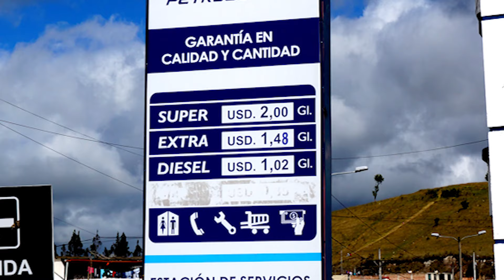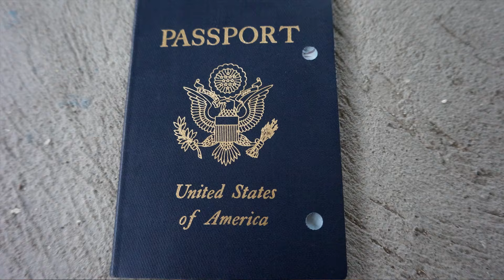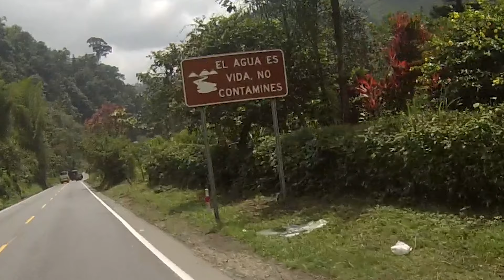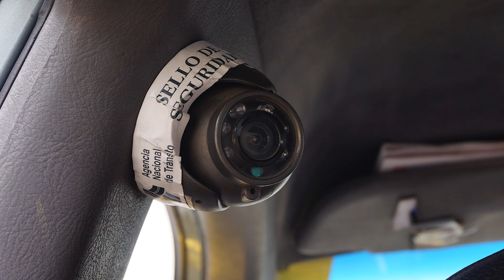Motoventuring Ep 69 - Kicking and Bump Starting our way Across Ecuador!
We kick and bumpstart our way across the border into Ecuador!  Once in Guayaquil we stop by a mechanic shop to get our stators rewrapped and ride around in a ton of "stab cabs".